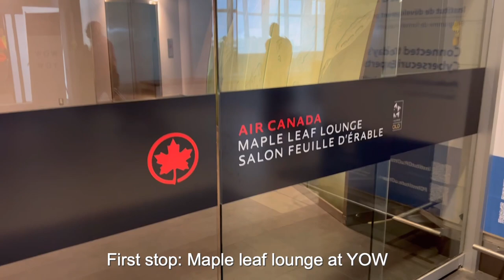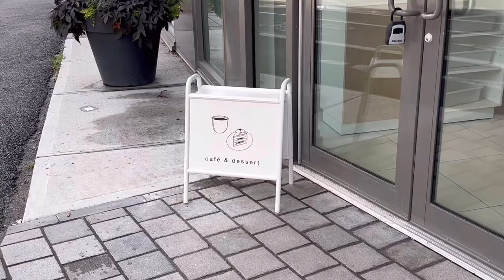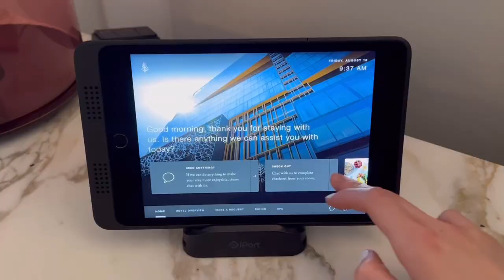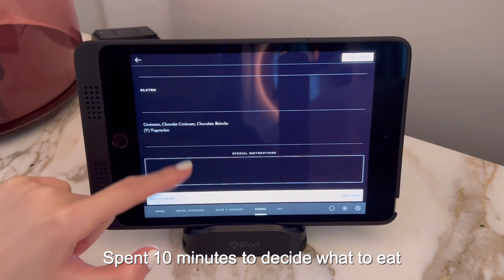MONTREAL VLOG: cafes, candlelight concert, fancy restaurants, luxury stay, eats & bits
A 24-hour trip in Montreal, Quebec.

CHAPTER
0:00 Intro
0:25 Air Canada Business Class
1:07 Vogue Hotel Montreal
1:17 Yama Resto
2:19 Four Seasons Hotel Montreal
3:00 White Heron Coffee
4:07 Candlelight concert (Studio Ghibli Medley)
6:45 Maison Boulud at Ritz-Carlton Montreal